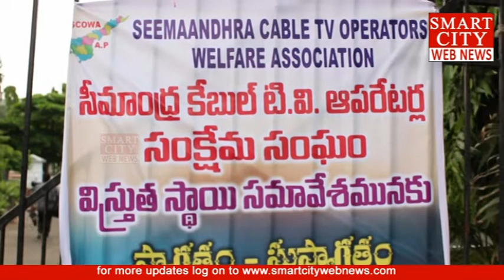SCWN: M.S.O - G.S.T. భారం భరించలేనిది.సీమాంధ్ర కేబుల్‌ టి.వి. ఆపరేటర్ల సంక్షేమ సంఘం.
smartcity webnews: M.S.O - G.S.T. భారం భరించలేనిది... సీమాంధ్ర కేబుల్‌ టి.వి. ఆపరేటర్ల సంక్షేమ సంఘం...విశాఖ.